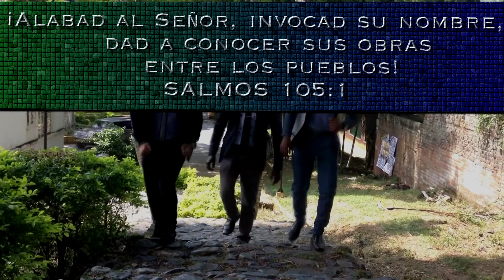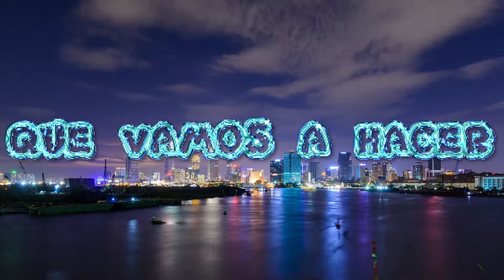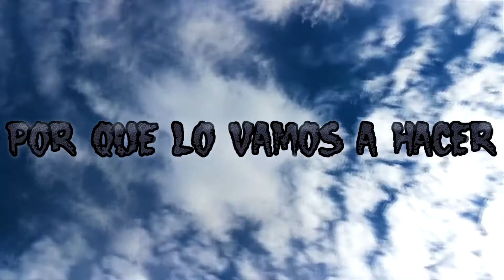Presentación del proyecto ||| Pentecostales de Relevo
Pentecostales de Relevo
...Humor, Fe, Melodía...